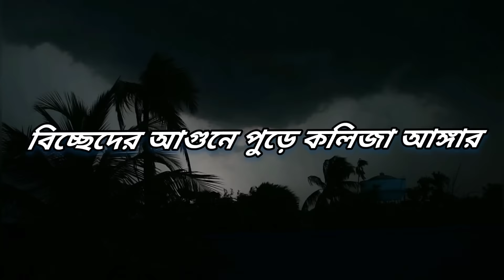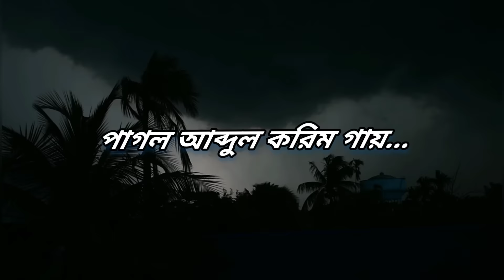Maya Lagaise Piriti Shikhaise (Lyrics) by Helal | বন্দে মায়া লাগাইছে–Shah Abdul Karim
Song: Bonde Maya Lagaise
Singer:  Habib Wahid
Tune, Lyrics, Music: Shah Abdul Karim
: Bonde Maya Lagaise is a Bengali Folk song written by Shah Abdul Karim. Habib W#ahid has sung the reprise version of this song.
/বন্দে মায়া লাগাইছে পিরিতি শিখাইছে,
দেওয়ানা বানাইছে,
কী যাদু করিয়া বন্দে মায়া লাগাইছে
Bobdhe Maya lagaise Piriti shikhaise
Dewana banaise…
Ki jadu koriya bondhe maya lagaise

Boshei bhabi niralay
Age to janina bondher piritir jala.
Boshei bhabi niralay
Jeno ither bhatay
koyla diya Agun jalaiche.